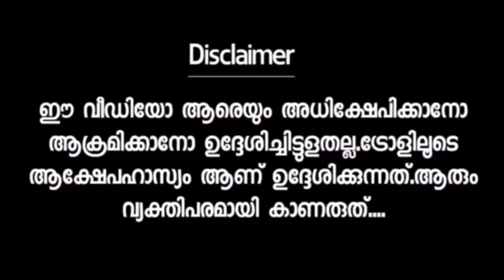കലിപ്പന്റെ കഴപ്പ് അങ്ങ് തീർന്നു 😂😂 Bike riders|Troll Video|Malayalam